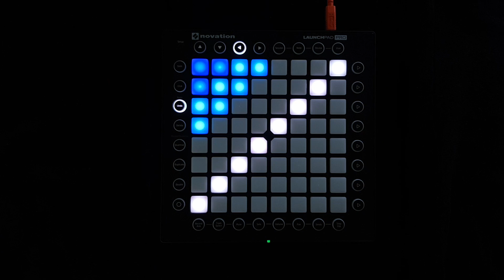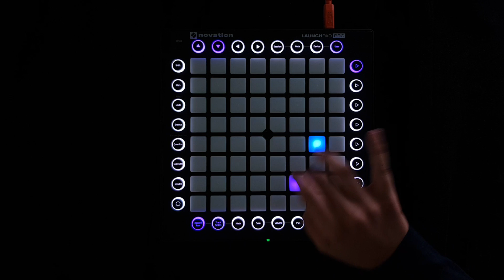XXXTENTACION - SAD! // Launchpad Pro Cover // Tribute to XXXTENTACION // Project Files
XXXTENTACION - SAD! // Launchpad Cover // Tribute to XXXTENTACION // R.I.P XXXTENTACION // Sergio Valentino

you will get a nice surprises ;D

Sergio Valentino // Enjoy my Lanchpad Covers

Project details:

Light Intensity Rating: 6/10

Software used:
Max 8

Hardware Used:
I want a better Camera, but I dont have enough money :(

           3,4 GHz Intel Core i5
           8 GB 2400 MHz DDR4
MacBook Pro (15-inch, 2017) (Yeah New Mac Book Pro)
           2,8 GHz Intel Core i7, 16 GB 2133 MHz LPDDR3, Radeon Pro 555 2048 MB
Intel HD Graphics 630 1536 MB                                                                                                                                       2 Launchpad Pro

If you have any questions write me on instagram or in the comments :)

Thanks to dazztrek for making my Amazing Logo and channel Thumbnail :)